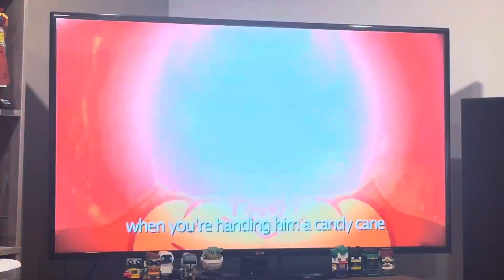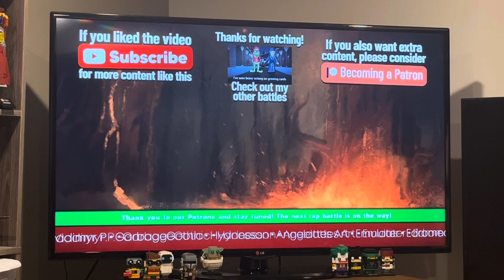Charsonic reacts to Santa vs Satan - RAP BATTLE! from Freshy Kanal